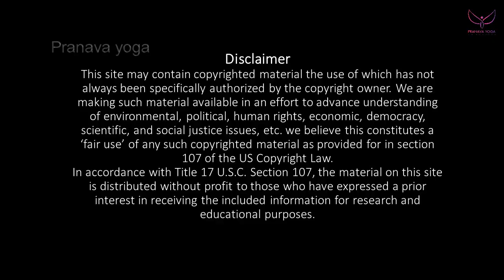How yoga changed my life ? |pranava yoga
Thenmozhichandrasekar
[Yoga teacher]

He is Sabarish, Whom I've met in the month of June. Initially,he had dizziness and ear problems. when I met him he was very nervous. He was very scared about his Physical health, once we begin the class in the month of June within 2 weeks he was 50% alright and after a month he was almost cured of those problems which he had initially. so I'm very proud that Pranava Yoga helped a Young person to overcome from his mental and physical problem

Pranava yoga programs:
*Hatha yoga
*Poweryoga
*Pranava meditation
*Mudra pranayamam for mind&body
*Pranayamam
*Personal care
*personal consultants